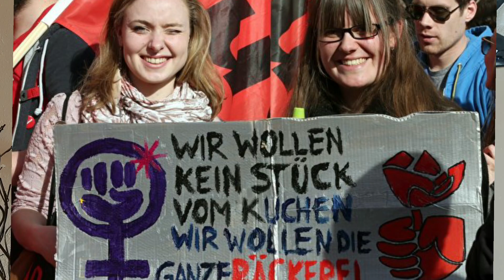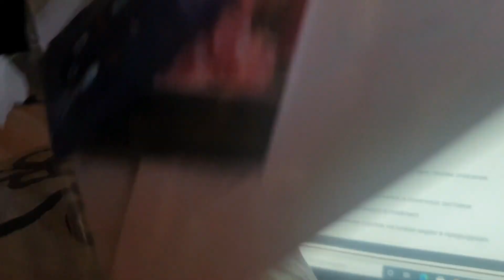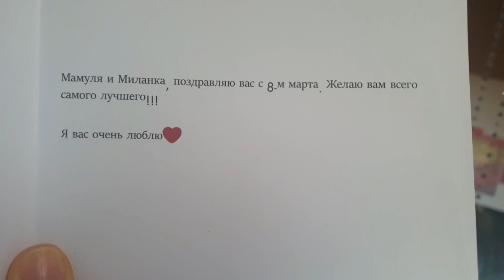8 МАРТА в Швейцарии | Мужчины и Подарки | Празднуем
Привет. В этом видео я расскажу как отмечают Международный Женский День,  8 марта в Швейцарии. Как ужасно прошёл мой 8 Марта в этом году.  Подниму тему - Мужчины и Подарки.

Интересна обратная связь с вами. Как празднуют этот день у вас в семье, в вашей стране? Какие есть отличия от привычного нами праздника?